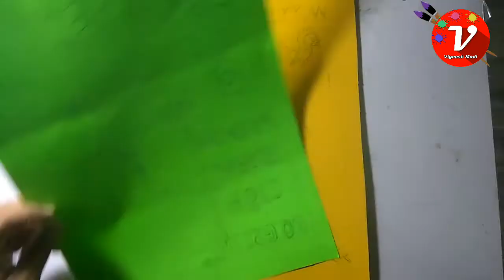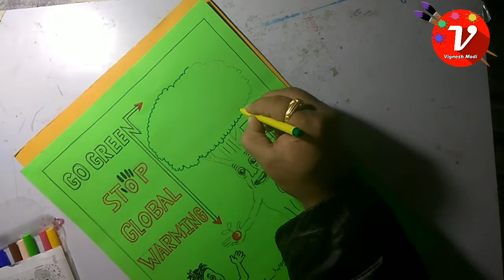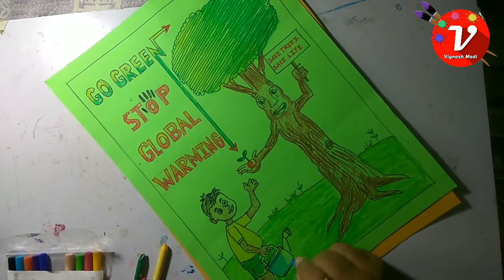How to Draw Stop Global Warming Poster Design for School Project.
આપણા બારક ને સ્કુલ માં. પ્રોજેક્ટ  બનાવા આપ્યો છે. તો આપ તેની મદદ કરવા માટે  નીચે ની
આપેલી લીંક ને દબાવો. આપણે ગમે તો લાયક કરો. શેર કરો.

I hope you enjoy this video. If you like it please give Thumbs up...
Stroke Images: